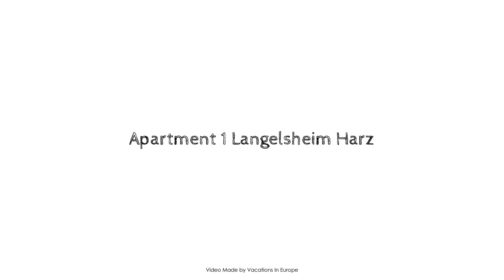Apartment 1 Langelsheim Harz, Germany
Searching For
1. Apartment 1 Langelsheim Harz
2. Apartment 1 Langelsheim Harz Virtual Tour
3. Apartment 1 Langelsheim Harz Rooms
4. Apartment 1 Langelsheim Harz Amenities
5. Apartment 1 Langelsheim Harz Videos
6. Apartment 1 Langelsheim Harz Offers
7. Apartment 1 Langelsheim Harz Deals
Audio Credit:
Track Title: Reasons To Hope
Artist: Reed Mathis